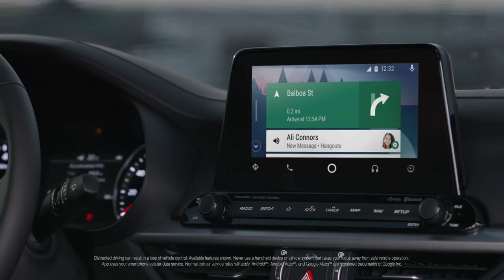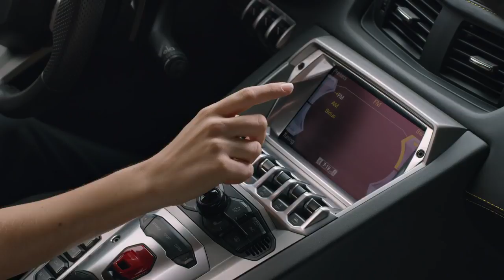01 Kia Forte vs Lamborghini Aventador The Contenders 2019